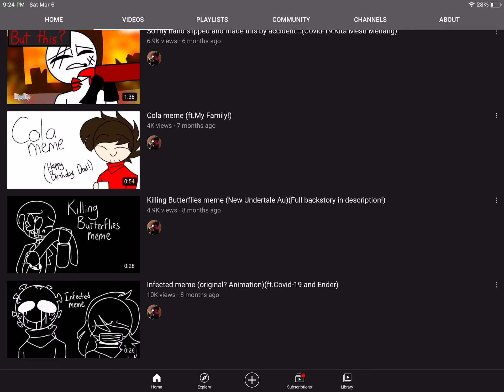could you be the one to call when I lose control meme?